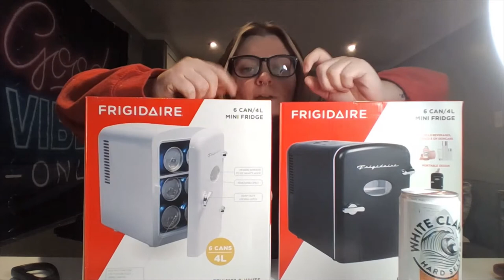Unboxing & Review: Frigidaire Mini Fridge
Its unboxing day & I don't think you'll be disappointed! I hope you enjoy this mini review of this mini fridge! Cheers Bitches!